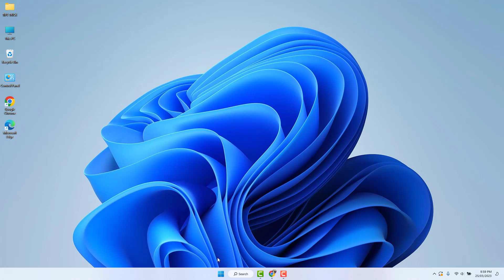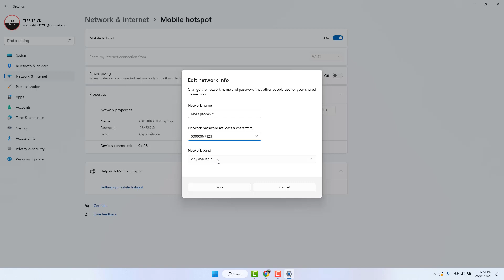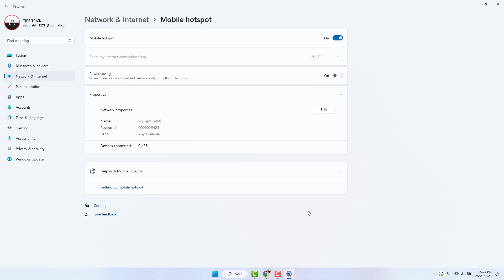How To Turn On Mobile Hotspot On Windows 11 | কিভাবে কম্পিউটারে মোবাইল Hotsport চালু করবেন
Set up your Windows 11 Mobile Hotspot easily without using any apps or tools. Just follow these simple steps to turn your Windows 11 Laptop into a Wifi hotspot.